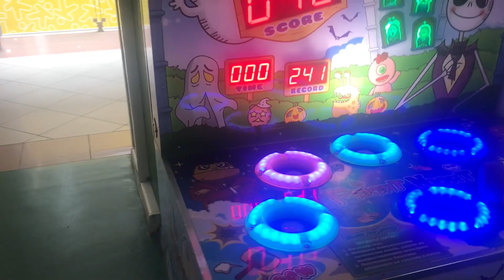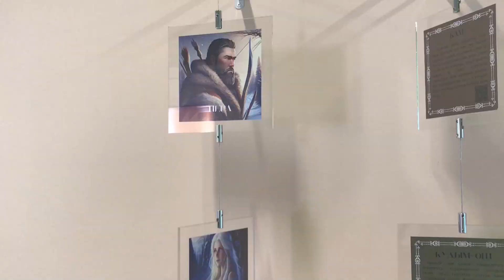Оранжевый кот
Оранжевый кот ( Разноцветная Москва)
Стихи Леонида Филатова
Композитор Владимир Качан
У окна стою я, как у холста,
ах какая за окном красота!
Будто кто-то перепутал цвета,
и Неглинку, и Манеж.
Над Москвой встает зеленый восход,
по мосту идет оранжевый кот,
и лоточник у метро продает
апельсины цвета беж.

Вот троллейбуса мерцает окно,
пассажиры — как цветное кино.
Мне, товарищи, ужасно смешно
наблюдать в окошко мир.
Этот негр из далекой страны
так стесняется своей белизны,
и рубают рядом с ним пацаны
фиолетовый пломбир.

И качает головой постовой,
он сегодня огорошен Москвой,
ни черта он не поймет, сам не свой,
словно рыба на мели.
Я по улице бегу, хохочу,
мне любые чудеса по плечу,
фонари свисают — ешь не хочу,
как бананы в Сомали.

апельсины цвета беж.
Апельсины цвета беж.
Апельсины цвета беж.